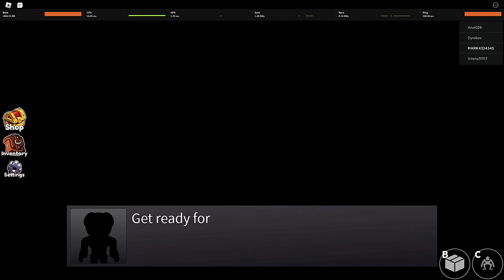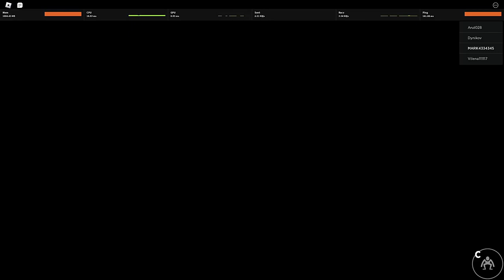I Played Rainbow Friends For The First Time | Roblox Games